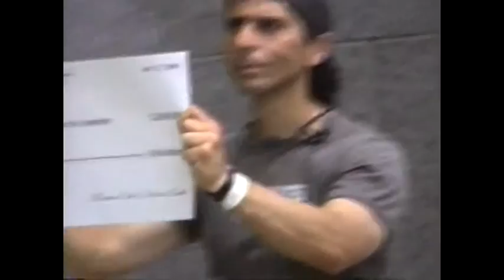Canada 769 Day Walk London ON Jul 27 2000 Day 38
George's 45th birthday

Step By Step's 3rd Campaign
Canada 769 Day Walk
POPE JOHN PAUL 2 & THE TORCH OF LIFE

In 2000, Step By Step continued to recruit more organizations and individuals and organized a 500 community tour across Canada.
On June 13 2000, the famous Torch Of Life arrives anonymously at the Step By Step office.
George walked over 12,000 kilometers for 769 days, carrying the Torch and received national and world attention. His holiness Pope John Paul II granted George an audience, blessed the Torch and proclaimed organ and tissue a genuine actof Love.
The Pope encouraged George to pass the Torch to children which George did faithfully. For the next 12 years, millions of kids of carried the Torch throughout Canada, USA & Europe.